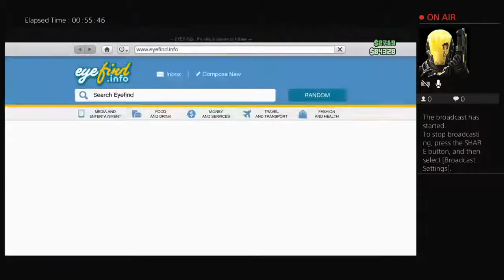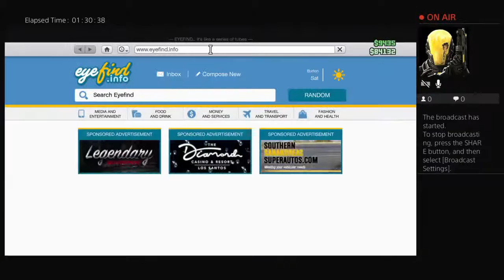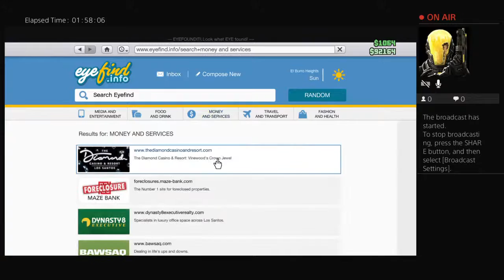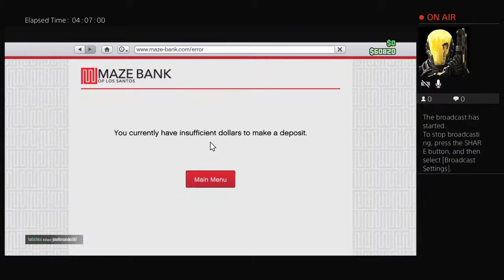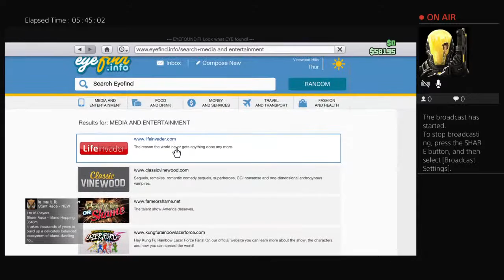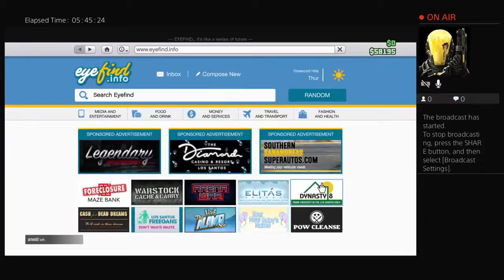jay_finsse's gta 5 role playing